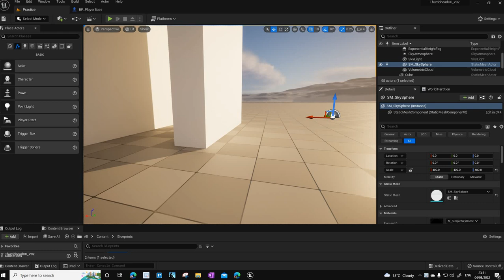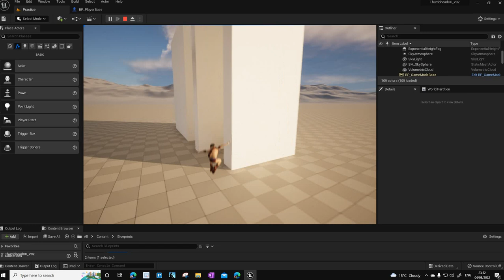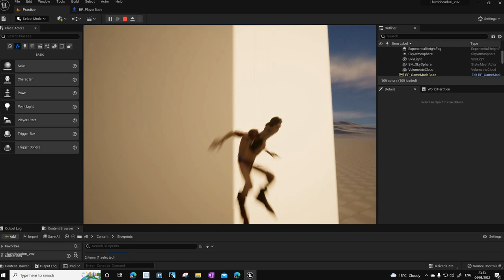THRTask060 Tightened up some of the gravity and jump functions